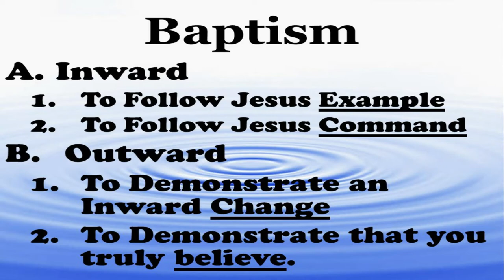Baptism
A sermon about why we baptize, how we baptize, and who should be baptized.